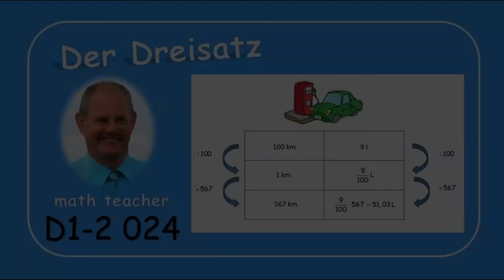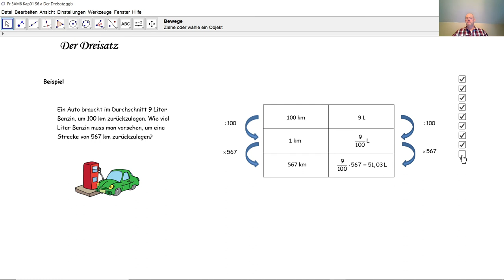D1-2 024 Der Dreisatz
Wir wenden den einfachen Dreisatz in einem konkreten Beispiel an.